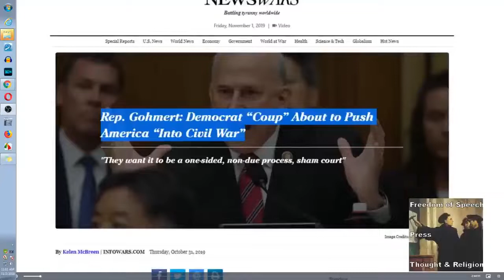Anti christ Government at work thru intrigue and secrecy for Civil War II